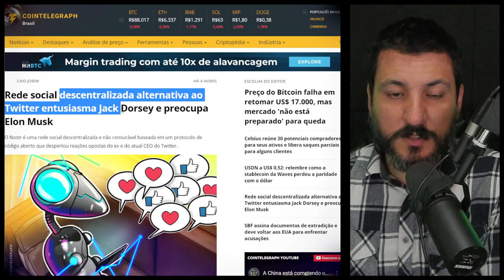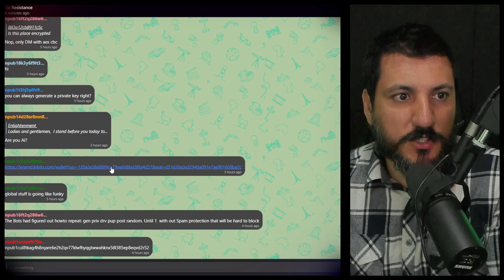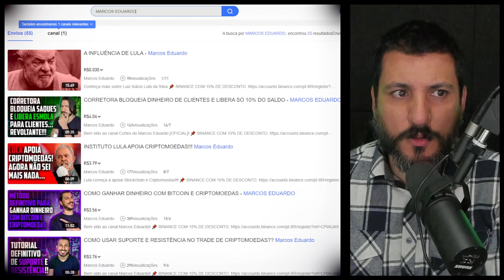ELON MUSK FICA PREOCUPADO COM REDE SOCIAL CONCORRENTE